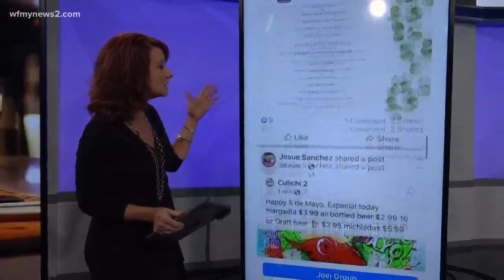Online and takeout orders are up, and scammers know too